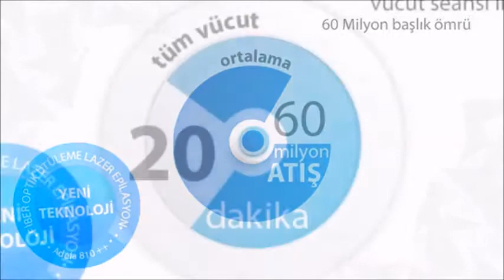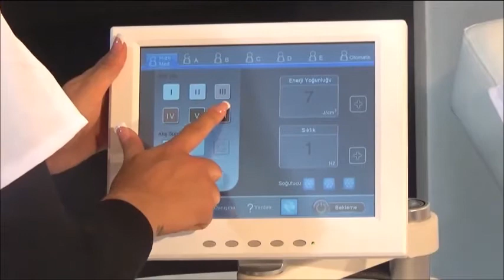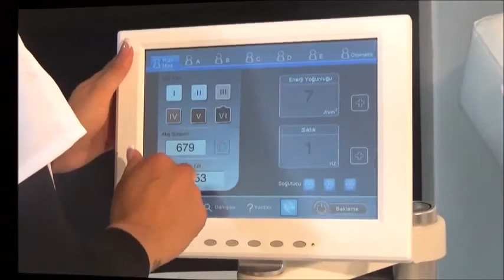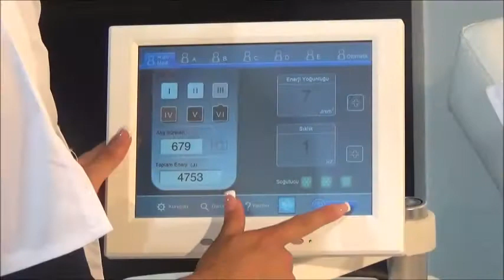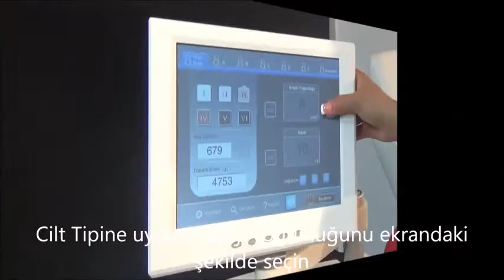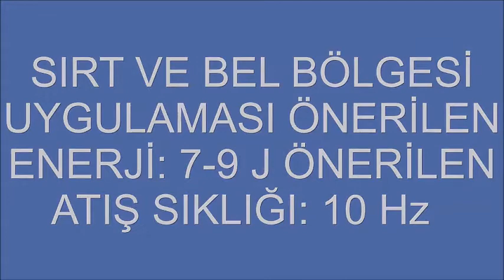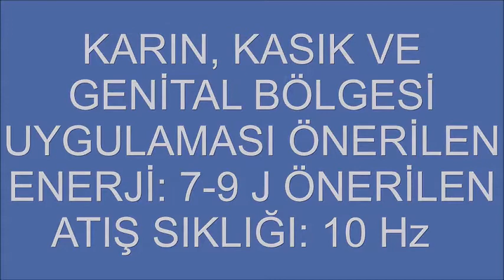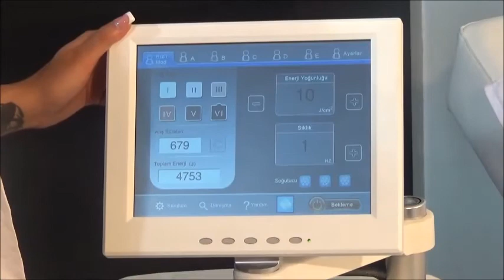FİBER OPTİK ÜTÜLEME DIODE LAZER TEKNOLOJİSİ CROSS ADELA810++ / FIBER OPTIC IRONING DIODE LASER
CROSS ADELA 810++ FCD Patentli Hibrit & Fiber Optik teknolojisi ile çalışan dünyadaki İLK ve TEK "Ütüleme Diode Lazer Epilasyon" cihazıdır. crossbeauty.com //

CROSS ADELA 810 ++ is FCD Patented Hybrid & Fiber Optic technology that works with the world's first and only "Ironing Diode Laser Hair Removal" device. crossbeauty.com //